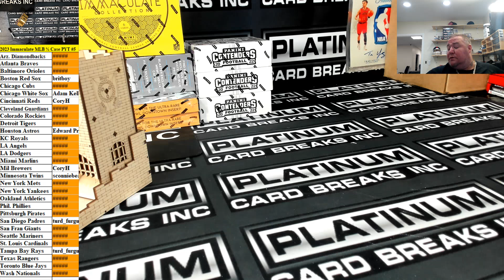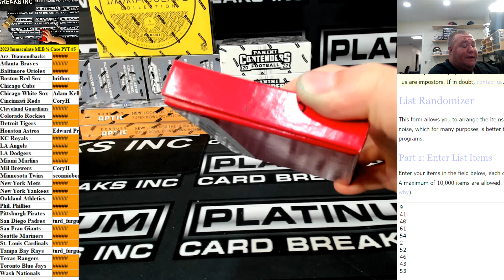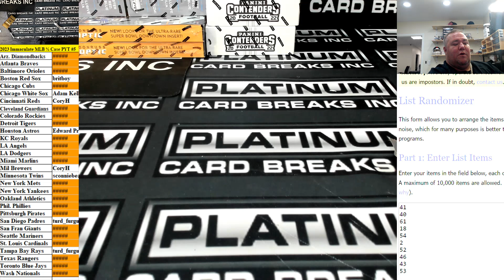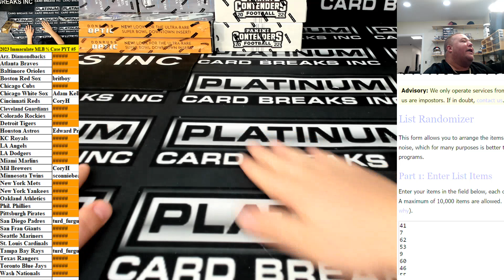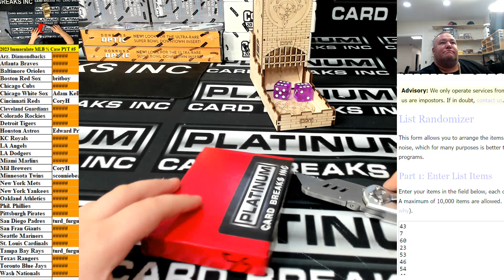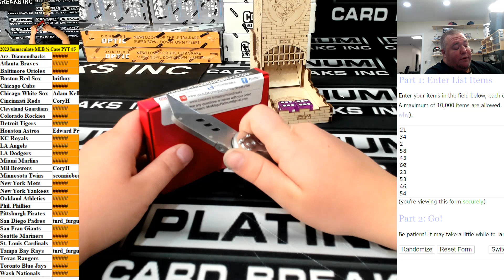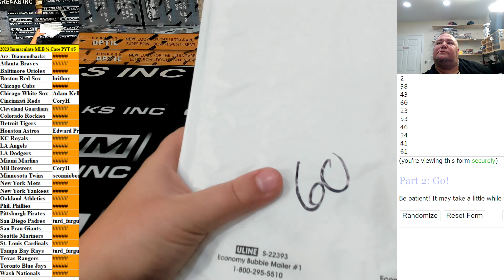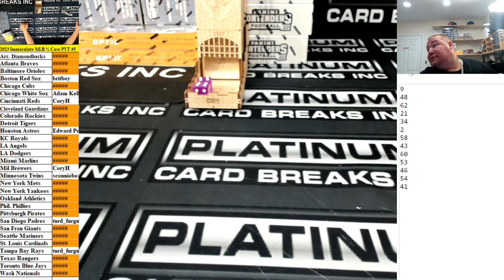Deal Or No Deal Round Monster